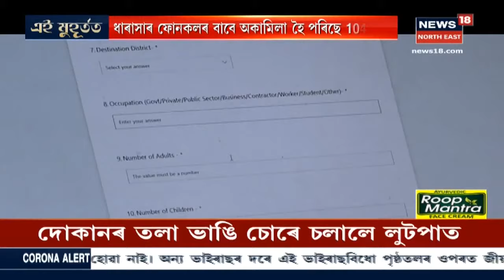এই মুহূৰ্তত | চৰ্ত সাপেক্ষেহে যাতায়তৰ অনুমতি দিয়া হ'ব Red Zoneৰ জিলাৰ লোকসকলক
24 April 2020 : চৰকাৰ তথা উপায়ুক্তৰ অনুমতি লৈহে কৰিব পাৰিব যাতায়ত । লগতে আন আন খবৰ ।